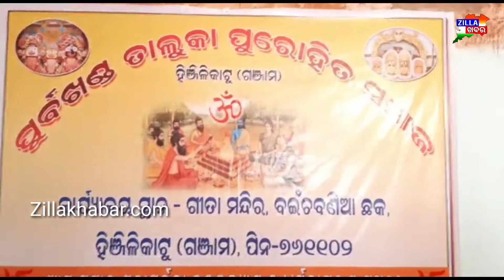//Zillakhabar//ହିଞ୍ଜିଳିକାଟୁ ପୂର୍ବଖଣ୍ଡ ବୈଦିକ ବ୍ରାହ୍ମଣ ସମାଜ ପକ୍ଷରୁ ଏକ ବୈଠକ